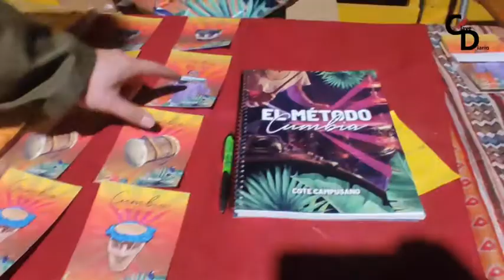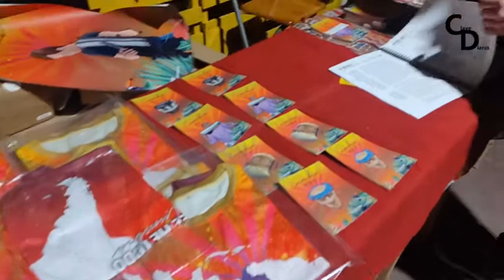Entrevista a Cote Campusano, autor del Método Cumbia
20211122 metodo cumbia